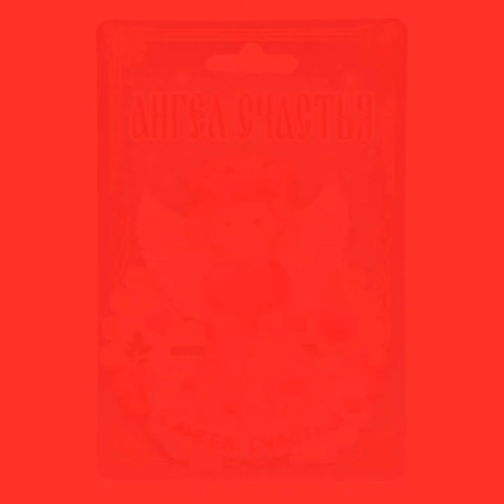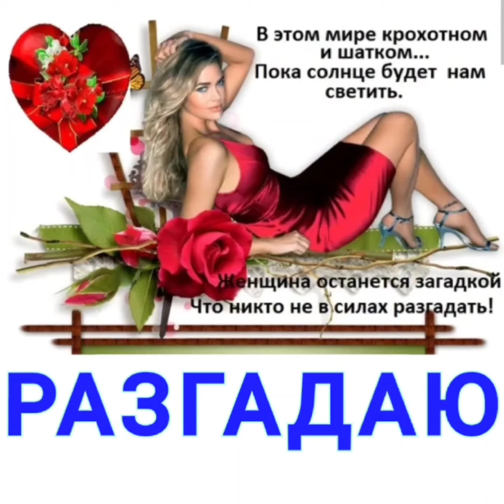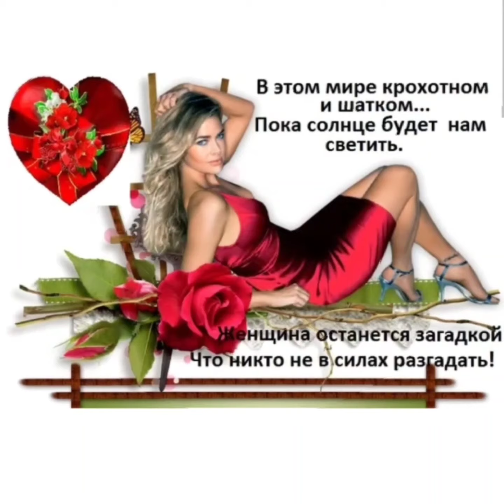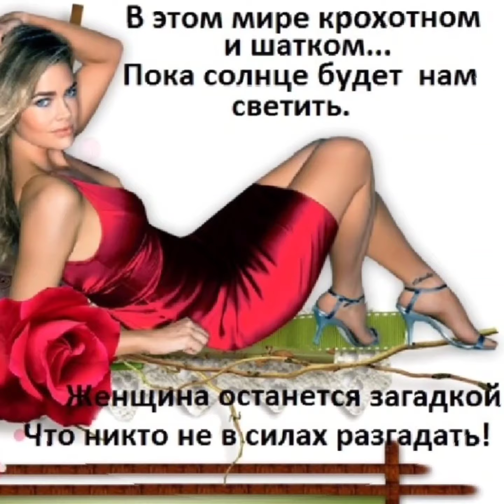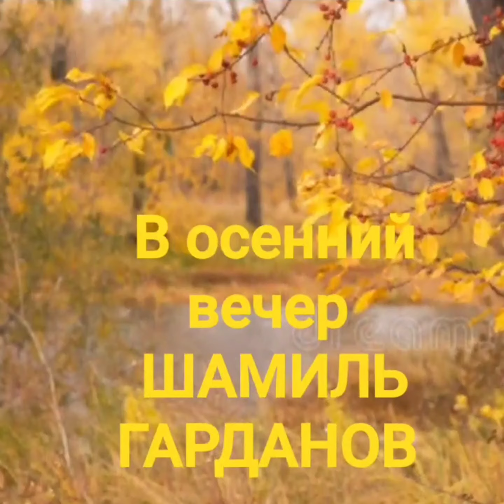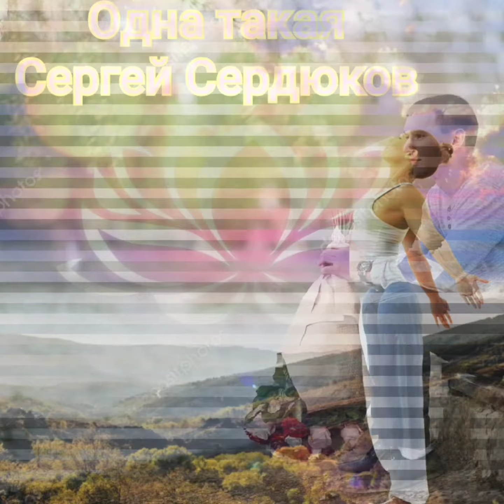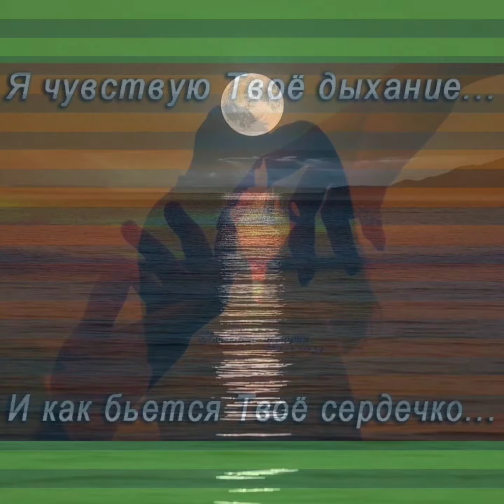Улетные хиты лучших исполнителей о любви ❤️